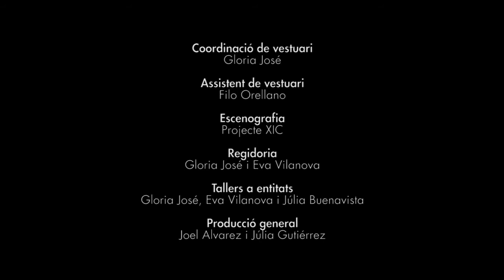EL DESPERTAR DE L'ART. Creació XIC Poble Sec (6a edició, 2017). Vídeo resum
Espectacle comunitari creat en la sisena edició del projecte Creació XIC al barri del Poble Sec (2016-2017). Estrenat al Teatre Tantarantana el 18 i 19 de juliol de 2017.

"El Despertar de l'Art" dóna vida a obres d'art del Museu Nacional d'Art de Catalunya, per posar sobre l'escenari temes com les identitats invisibles, el patriarcat, els models culturals i la gentrificació, en un futur distòpic potser no tan llunyà. Va ser creat i interpretat per una trentena de veïnes i veïns de diverses edats, orígens culturals i realitats socials, amb l'acompanyament de professionals de les arts escèniques i el camp social.